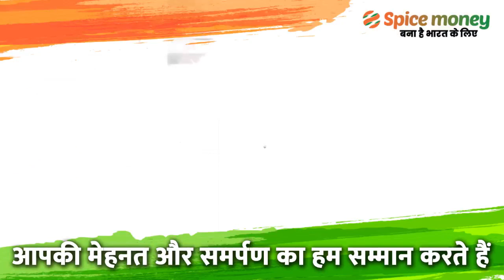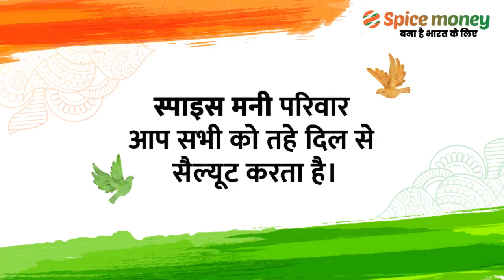आत्मनिर्भरता है हमारी पहचान,आज की आज़ादी तरक्की के नाम!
आईये मिलकर मनाएं आज़ादी के 7 दशकों का जश्न, स्पाइस मनी परिवार के संग!

Spice Money Offers multiple product lines to help channel/retailer earn from Rs. 25,000 to Rs. 50,000 Rupees/ month by offering Banking, Utilities, Travel, Payments and Recharge services, etc.